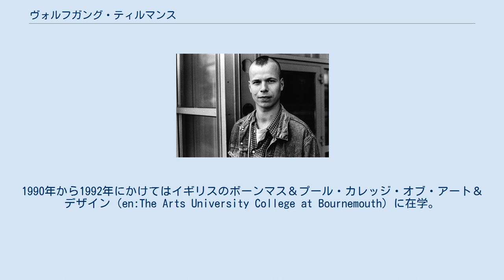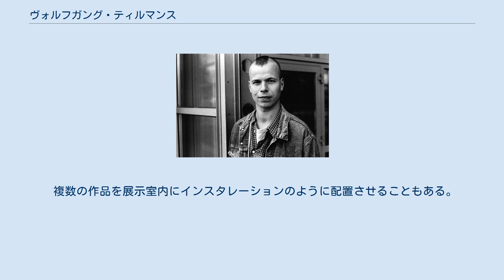ヴォルフガング・ティルマンス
ファインアート・フォトグラファー
ヴォルフガング・ティルマンス ヴォルフガング・ティルマンス（Wolfgang Tillmans、1968年）はドイツ出身の写真家。
ロンドンとベルリンを拠点に活動する。
2000年にターナー賞を受賞。
 1968年、西ドイツのレムシャイトに生まれる。
 幼い頃は天文少年で、月面や太陽の黒点、日食などを観察・撮影していた。
インタビューでは、天文現象をきっかけに映像の世界に興味を持つようになったと語っており、のちには天体を題材とした作品集も発表している。
 1980年代頃から、クラブなど若者文化を題材にした写真作品の制作を始め、雑誌『i-D』（en:i-D）などで発表していた。
1990年から1992年にかけてはイギリスのボーンマス＆プール・カレッジ・オブ・アート＆デザイン（en:The Arts University College at Bournemouth）に在学。
 1993年にはケルンで初の個展を開く。
 2000年に初めてターナー賞にノミネートされ、受賞した。
 自身がゲイであることを公言している。
 よくある日常の風景のスナップのような無造作な作品がみられるが、実際には照明など緻密な計算のもとに撮影されている。
 複数の作品を展示室内にインスタレーションのように配置させることもある。
 写真集